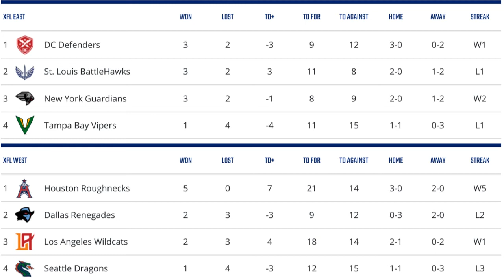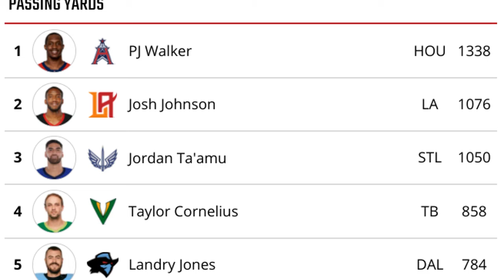XFL Season Recap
Let's recap the XFL's return season!